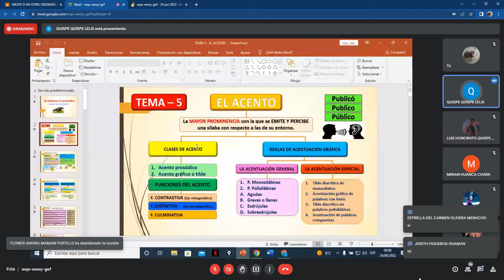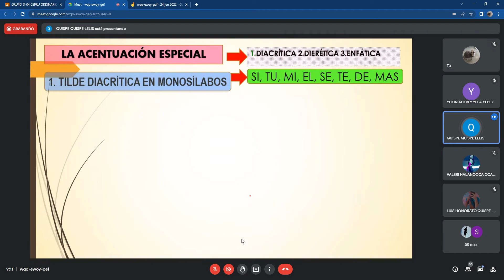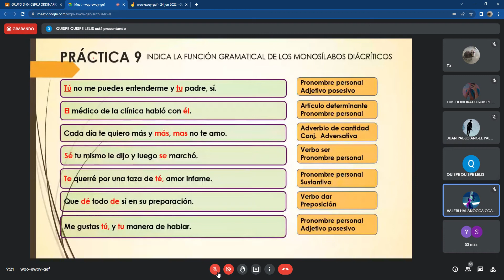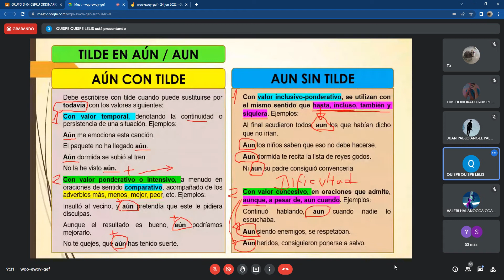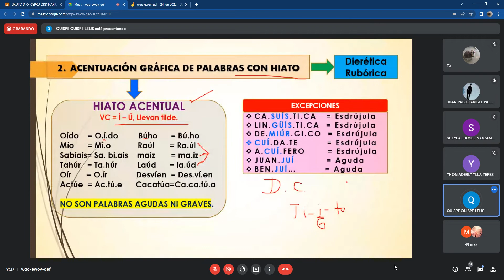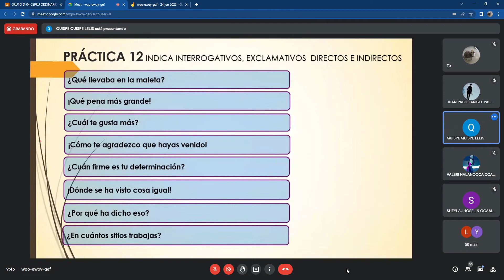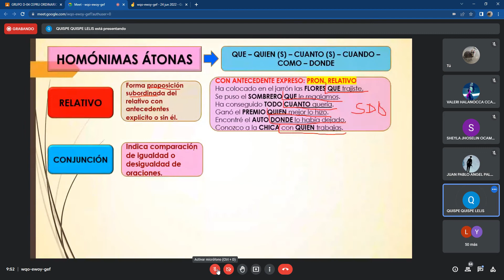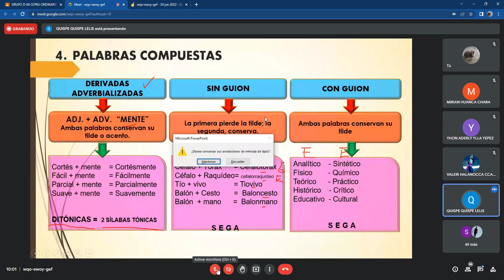COMPETENCIA COMUNICATIVA 2DO EXAMEN CLASE 2 CEPRU